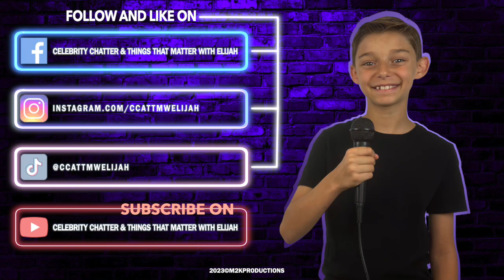Episode 39: Dave Foley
*Apologies. Please excuse the sound issues with the extra background noise, we were experiment technical difficulties.*